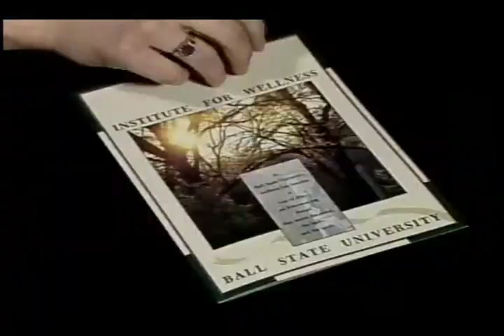Ball State University newsline: Entrepreneurship Program and wellness program, 1996-12-03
Ball State Newsline segment highlighting the Ball State University Entrepreneurship Program and the Ball State University wellness program.  Includes an interview with Donald F. Kuratko, Ball State University Entrepreneurship Program Director, regarding the program's structure and concept.  Also includes an interview with Neil Schmottlach, Director of the Fisher Institute for Wellness, regarding the academic programs and campus services related to health and fitness offered by the Ball State University Wellness Program.